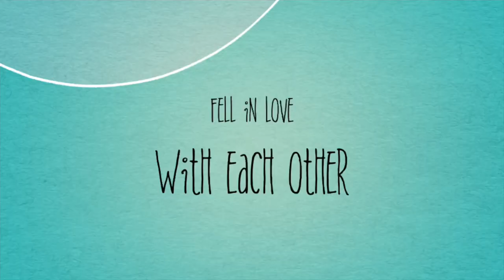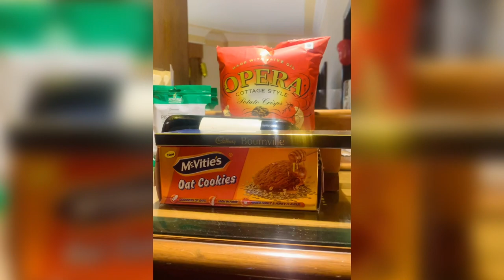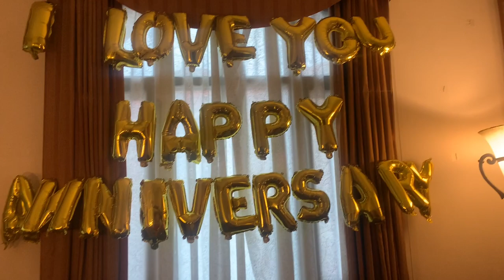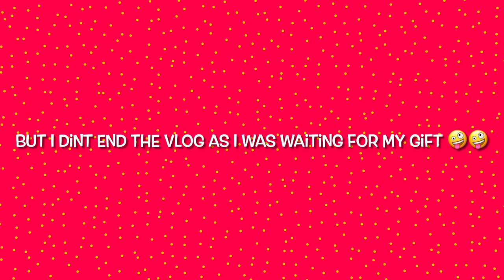Surprising My Husband With A Luxurious Stay At The Oberoi Grand || Souvik & Mousumi ❤️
So basically i am a central government employee . But I always wanted to do something other than having a 9 to 5 job. So I decided to start this vlog channel.